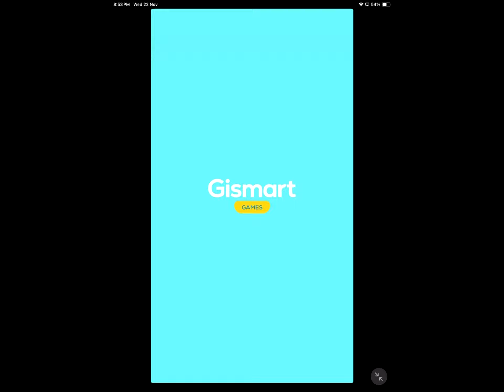Ice Creamz Roll Gameplay Walkthrough Video (iOS Android)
📱 GAME DESCRIPTION

Tasty treats? Yes, please! It’s time to try the best ice cream roll game ever – Ice Creamz Roll!
Making rolled ice cream has never been this fun (or satisfying). Imagine it. You are the king or queen of the kitchen as you take the lead ice cream roll in one of the most exciting food games out there.

Step up to the plate and get ready. Time to roll that ice cream!
- Set the pan to extra ice cold
- Pour that perfect cream mix
- Add some sprinkles (everyone needs a little sparkle)
- Chop, mix, and mash that ice cream rolls mixture
- Become a cooking games pro and roll it into that satisfying ice cream roll shape.

And serve it to your customers. Hope you get good reviews on your cooking games skill! ;)

Forget all those boring food games, Ice Creamz Roll lets you put the spark back in the kitchen. Tap to turn perfect cream into extra special ice cream rolls for all to enjoy. What could be more fun?!

So, what are you waiting for? Try this hidden gem in the food games industry and take on the challenge of making ice cream rolls for yourself.

Once you try this ice cream rolls adventure, you'll never want to stop rock 'n rolling in the food games kitchen.